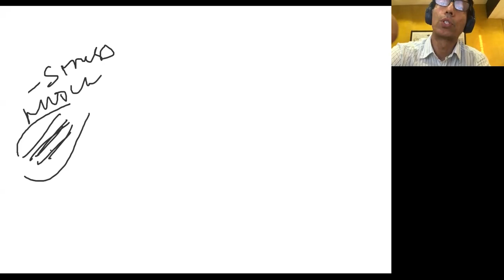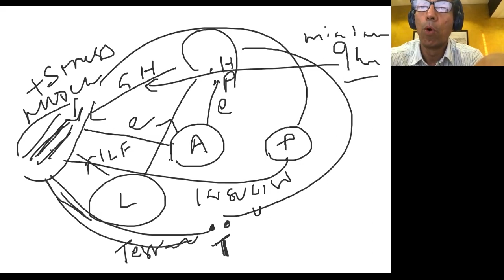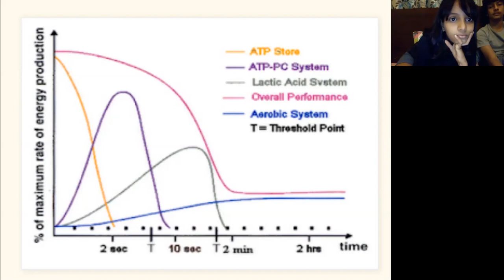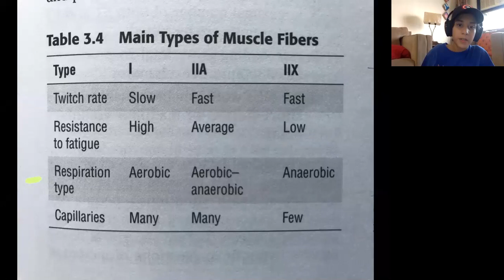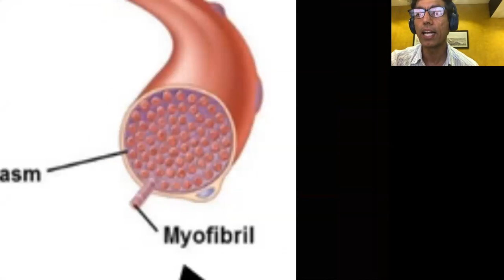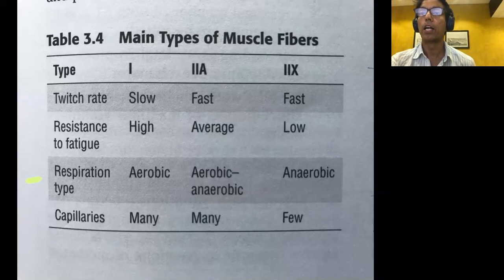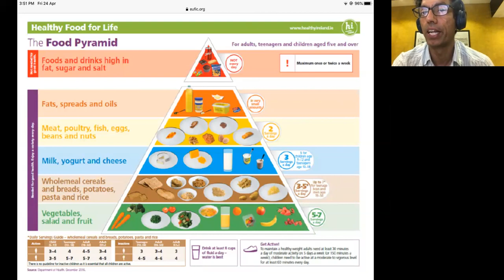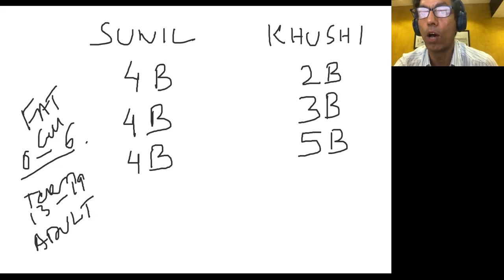Master class with Sunil Kudva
This video tells us about the importance of teenage training and nutrition.